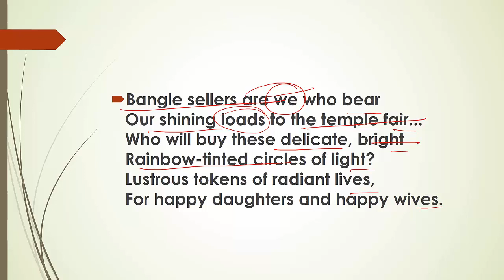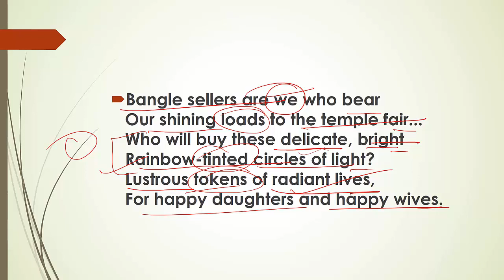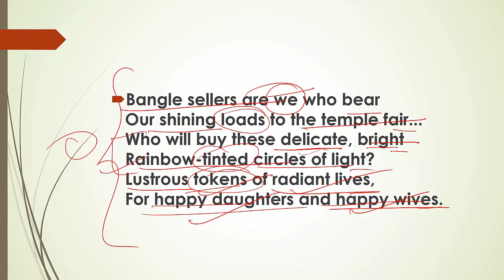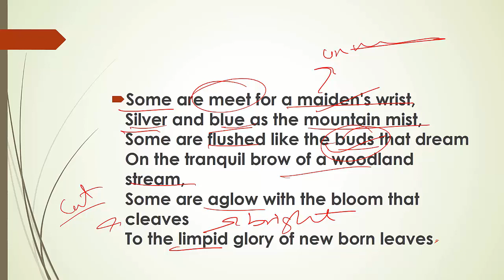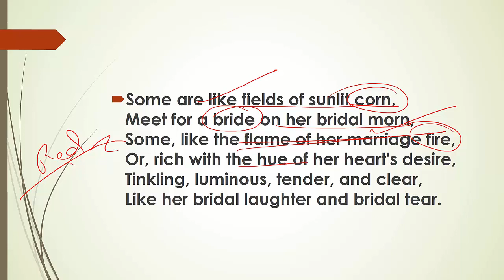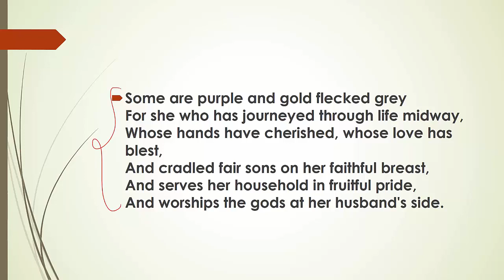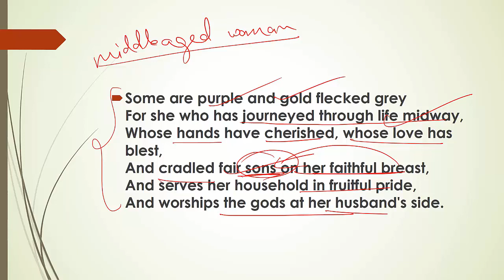#95 Bangle Sellers Sarojini Naidu in Hindi English Literature DSSSB KVS NVS UP TGT PGT NTA NET